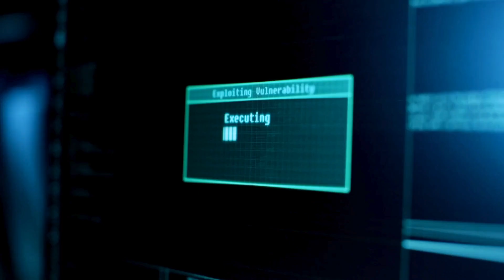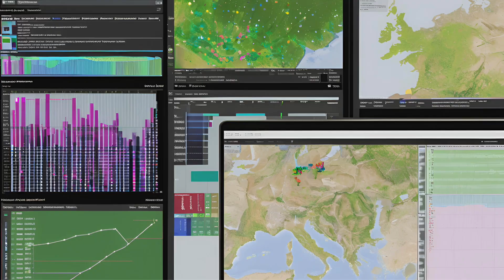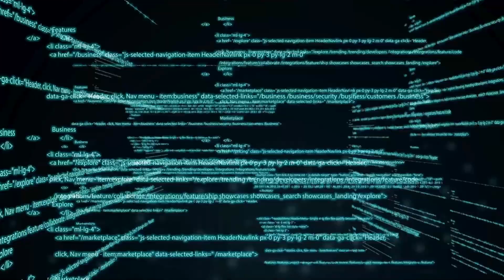How will quantum computers change the gaming world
The biggest question on everyone's mind is whether QuantumComputers will be able to run the upcoming GTA6. Since this is such a hot topic, we thought it’d be a great opportunity to draw gamers into the world of science. So, we took a closer look at how the gaming world could be impacted if quantum processors one day make it into our homes or the cloud